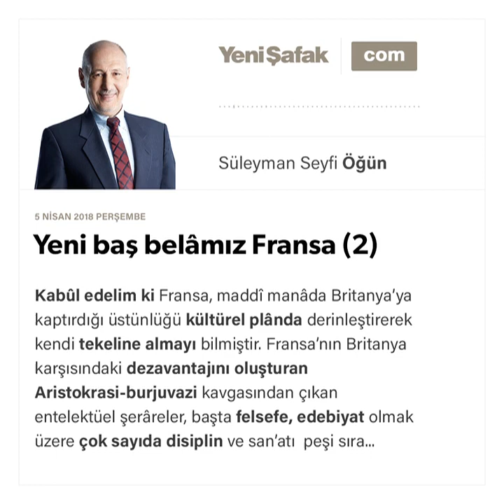Yeni baş belâmız Fransa (2) - Süleyman Seyfi Öğün - 05.04.2018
Kabûl edelim ki Fransa, maddî manâda Britanya’ya kaptırdığı üstünlüğü kültürel plânda derinleştirerek kendi tekeline almayı bilmiştir. Fransa’nın Britanya karşısındaki dezavantajını oluşturan Aristokrasi-burjuvazi kavgasından çıkan entelektüel şerâreler, başta felsefe, edebiyat olmak üzere çok sayıda disiplin ve san’atı peşi sıra sürükleyerek modern tahayyül ve tasavvurları en uç hudutlarına taşımıştır. Hep dile getiririm; Fransız Aydınlanması; ama husûsen Rousseau, 19. asrın anahtarı; bilişsel haritasıdır.. Eğer Rousseau olmasaydı 19. asır çok, ama çok eksik kalırdı. Ne Kant, ne de Nietzsche bu kadar derinleşebilirdi. Siyâsal târih açısından da tablo farklı değildir. Modern siyâsal târihin bir milâdı varsa; bu sıfat tartışma kaldırmaz bir şekilde Fransız Devrimine yaraşır. Bugün siyâsal dünyâ algımızın kavramsal arkaplânı hiç tartışmasız Fransız Devrimi’nin kavram dağarcığından başkası değildir.